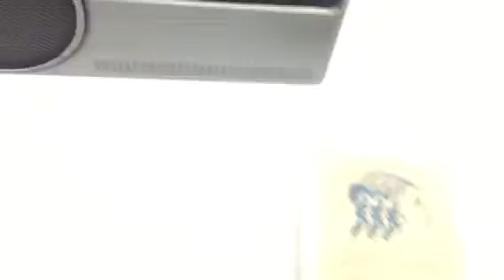Panasonic RQ-831 8 track